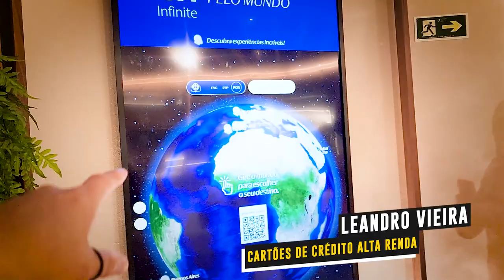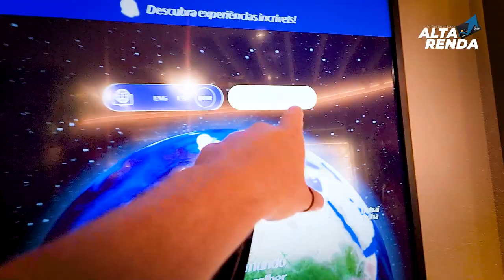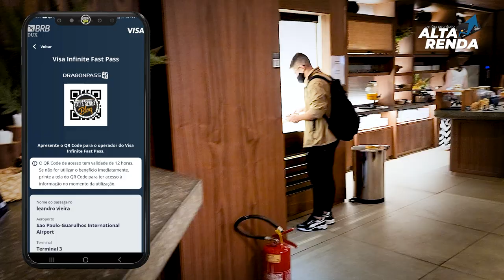💳VOLTAMOS A SALA VISA INFINITE LOUNGE, VEJA COMO ESTA A SALA NO HORÁRIO DO CAFÉ DA MANHA. MELHOROU?